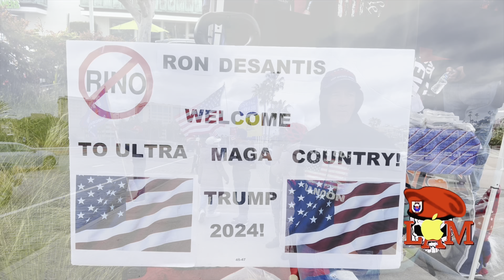Newport Beach : MAGA Chống RINO , 05-3-2023